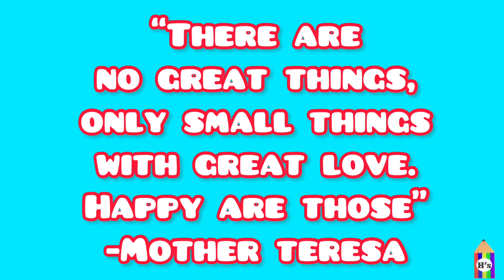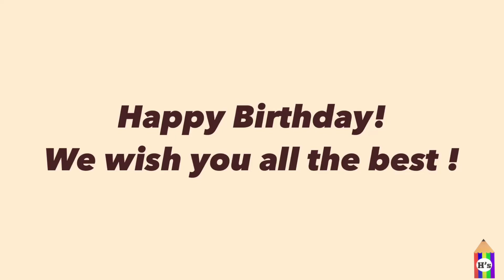26 August 2022 | AMAZING BIRTHDAY QUOTE VIDEO | BEST BIRTHDAY WISHES | HAPPY BIRTHDAY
Material used :
- snowman drawing pen

3:30 - 4:00